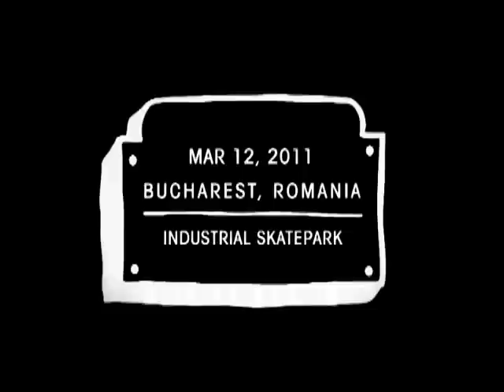Element "Make It Count"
Teaser ELEMENT "Make It Count" 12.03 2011 Romania/Bucharest
European skateboard contest for the very first time in RO.enjoy